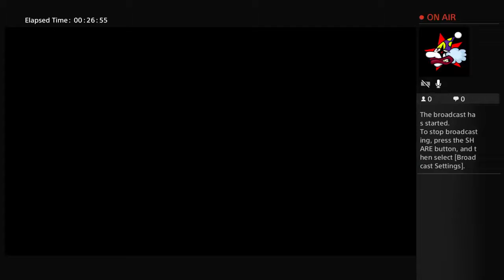KNGC Turkey Day After